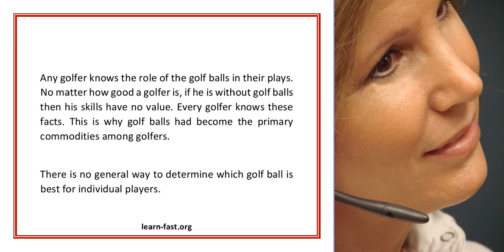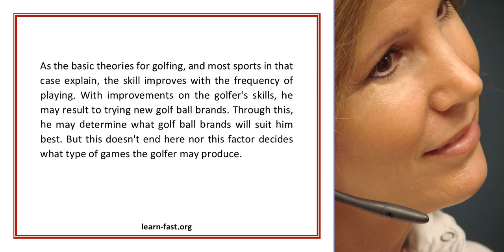Golf Balls That Match Your Skills